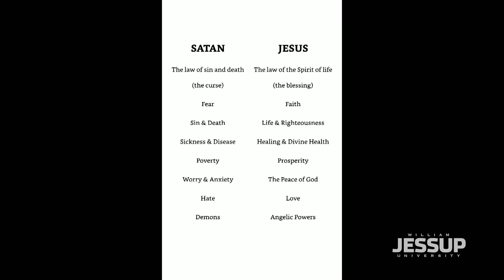Jessup Chapel: Damien Giacchino (2021.01.27)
CHAPEL SPEAKER: Damien Giacchino